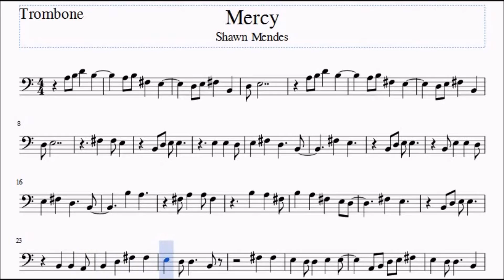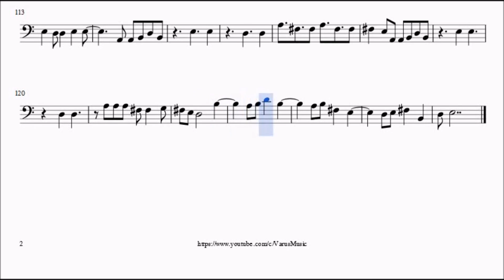Mercy trombone sheet music